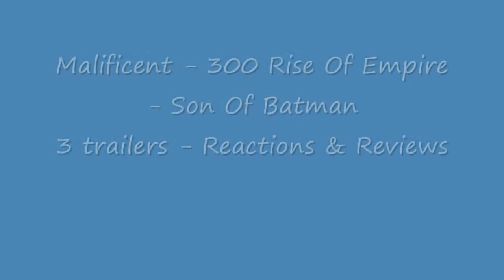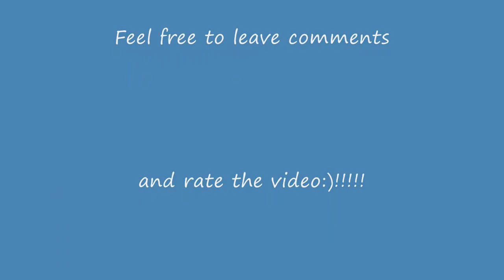Malificent - 300 Rise Of An Empire - Son Of Batman - Trailers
My reactions and reviews of 3 trailers:
2nd Malificent trailer, 3rd -300: Rise Of An Empire &  1st -Son Of Batman.